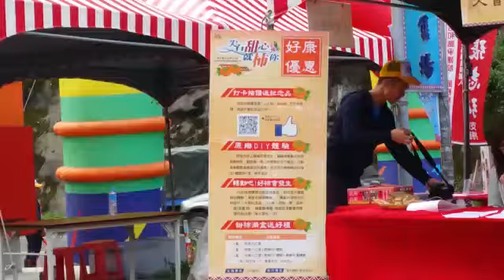20141109 - 尖石 (Amy)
家後